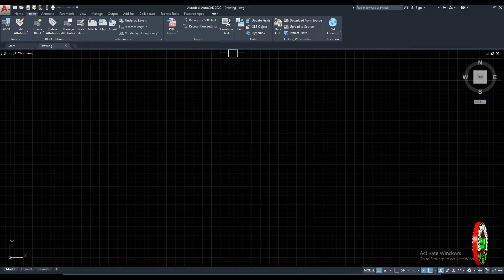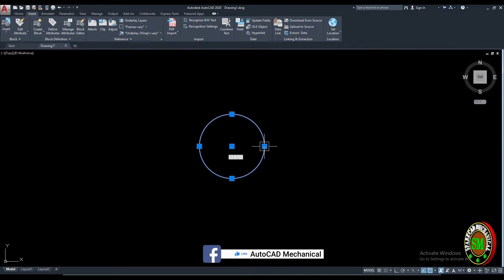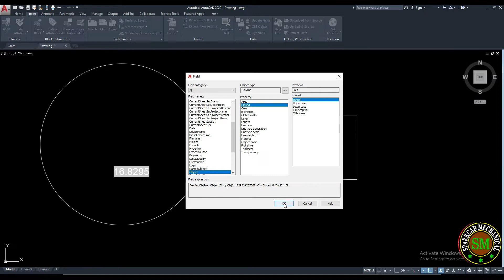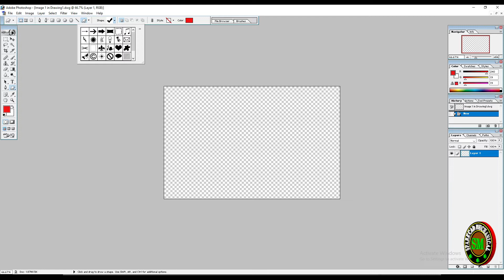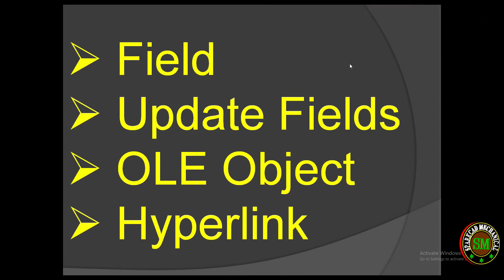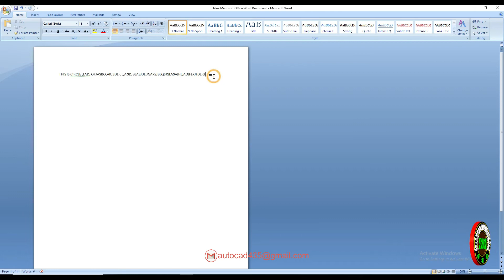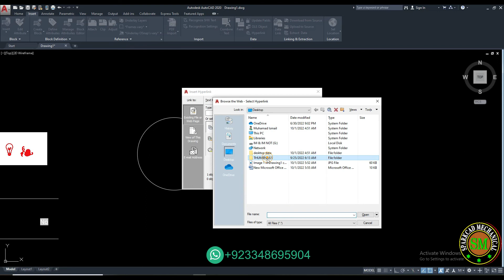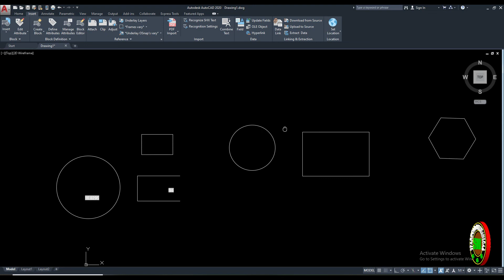#83 Field In AutoCAD | Update Field In AutoCAD | OLE Object In AutoCAD | Hyperlink In AutoCAD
Field In AutoCAD | Update Field In AutoCAD | OLE Object In AutoCAD | Hyperlink In AutoCAD

In this video, you will learn how to insert a field in AutoCAD and later on, you will learn how to update fields in AutoCAD,
This video will also teach you about ole object ( object linking and extraction) in AutoCAD
At the end of this video, you will learn about hyperlinks in AutoCAD